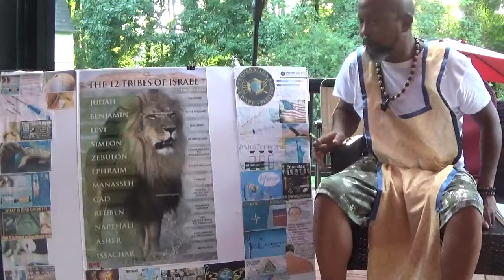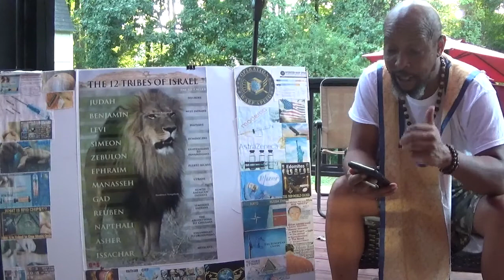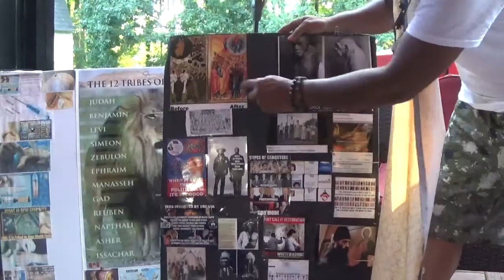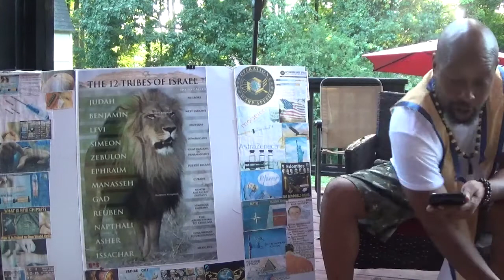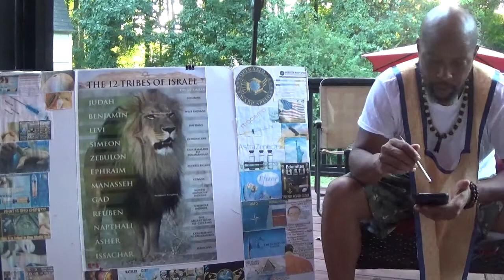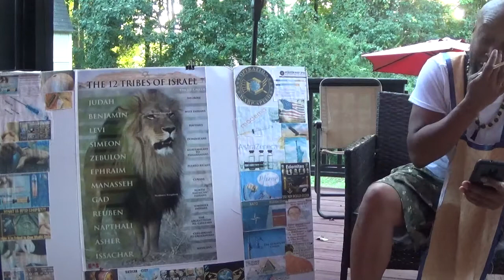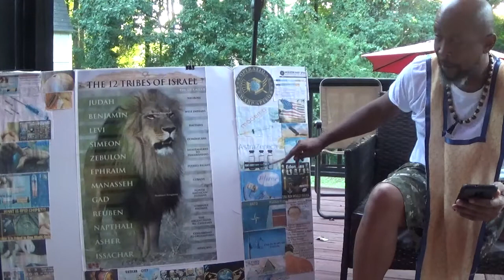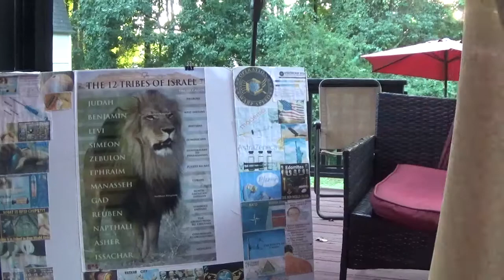The Beast/His Image/The Mark.... THREE different things......